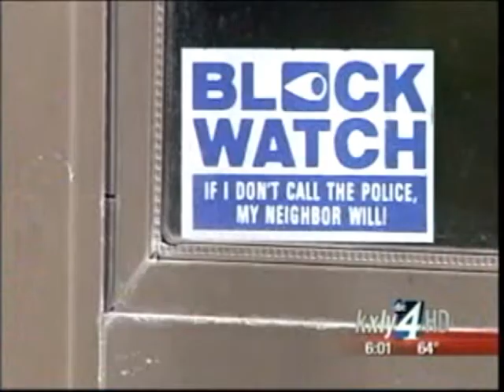Sheriff surges deputies to combat burglary spike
Sheriff Ozzie Knezovich says that so many homes have been broken into south of the Spokane city limits he's assigning more deputies to patrol the area. KXLY4's Jeff Humphrey reports.